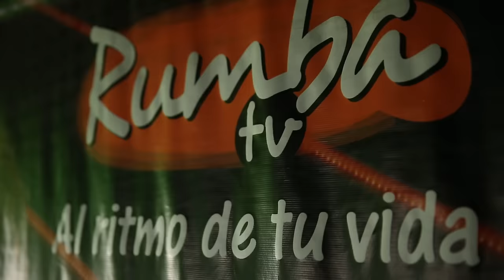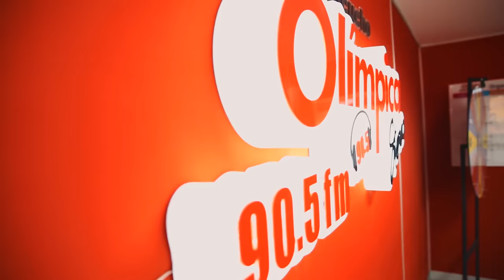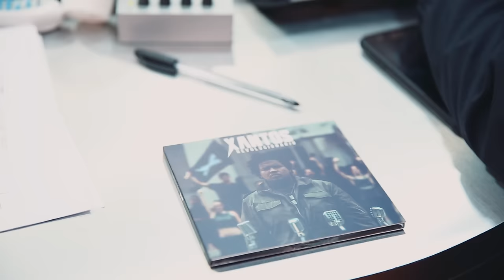Xantos y Dynell - Bailame Despacio Colombia Promo Tour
Xantos Feat. Dynell
Bailame Despacio
Colombia Promo Tour